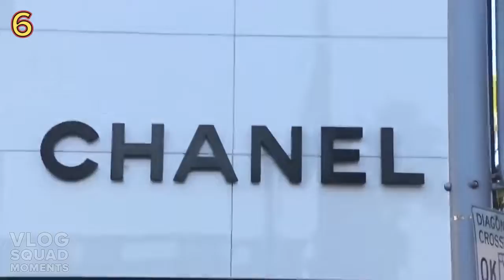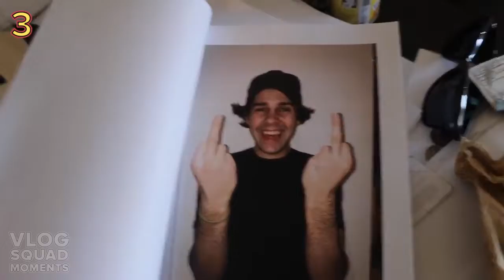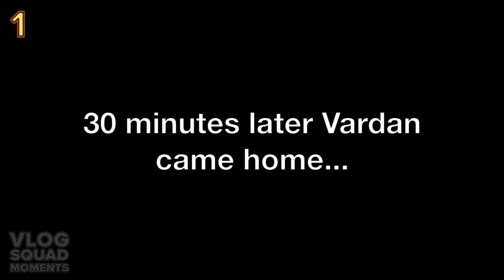TOP10 FUNNY VLOG SQUAD MOMENTS 2018 (DAVID DOBRIK VLOG)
My personal Top10 Funny Vlog Squad Moments of 2018!

Hope you like it! What is your favorite moment? David really has hit a treasure with Vardon, he deserves to be up there. What I also notice is how often Alex Ernst is still in here despite being less in the vlogs this year, he is just the best comedic actor for sketches. Jason Nash to me is the best at improve that is why he definitely got a place.